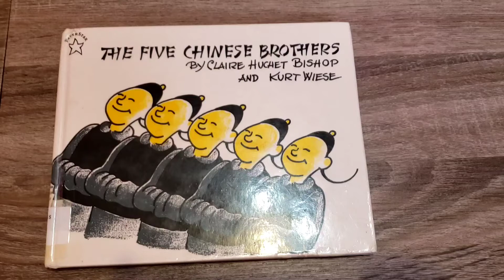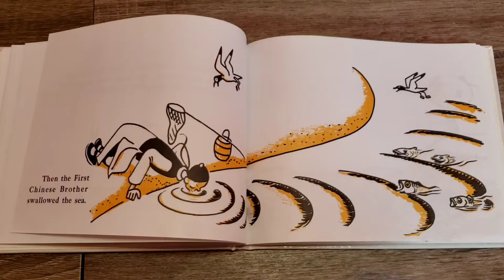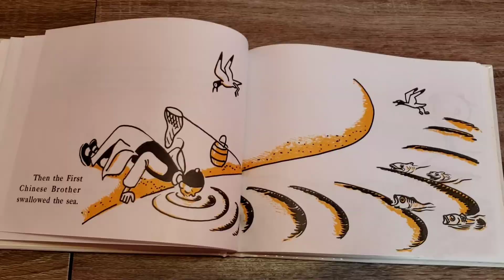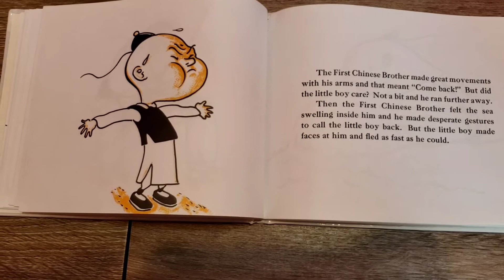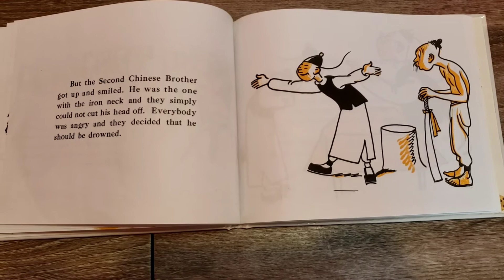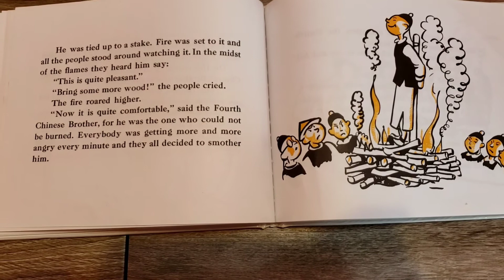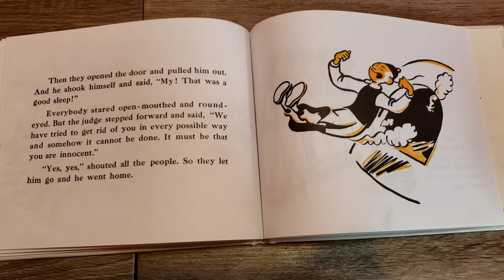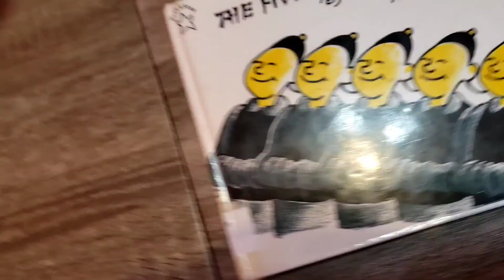Kids read aloud story books- The Five Chinese Brothers